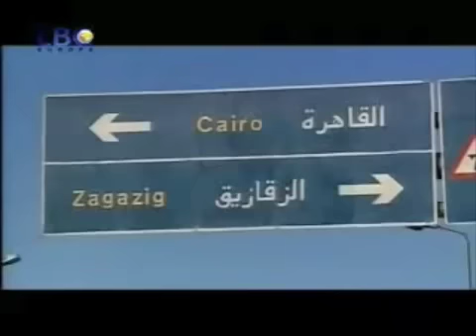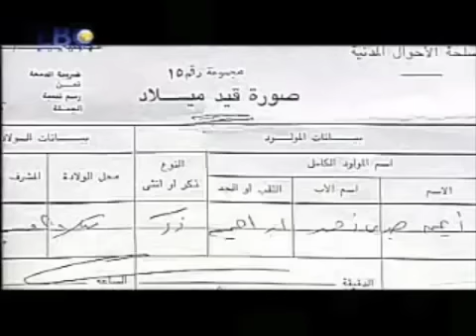حوار ساخن ، التحول الجنسي - جزء 2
التحول الجنسي في العالم العربي